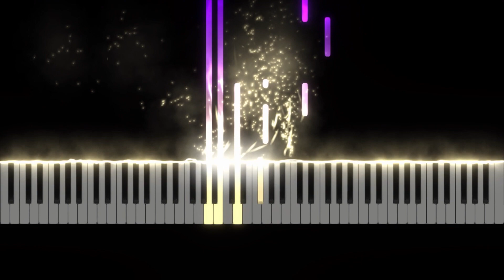3 Daqat - Abu Ft. Yousra ثلاث دقات - أبو و يسرا - Instrumental - piano and violin cover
Just follow the video to learn how to play the song. Chords are shown in the screen for reference
God bless